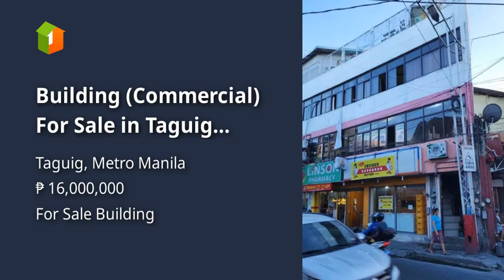Building (Commercial) For Sale in Taguig Metro Manila